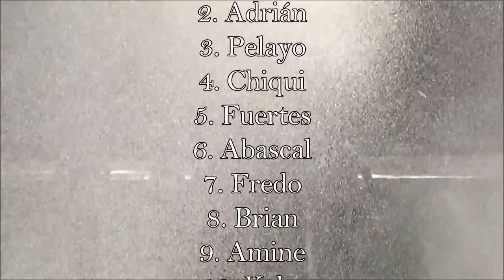RESUMEN || Lenense Proinastur, 1 - C.D. Llanes, 1.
RESUMEN || Lenense Proinastur, 1 (Keke) - C.D. Llanes, 1 (Gael).